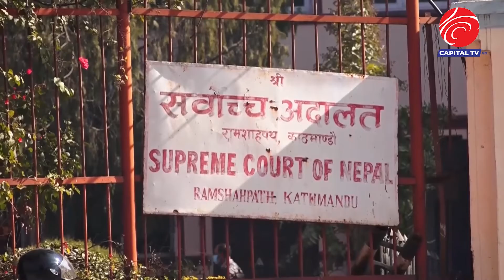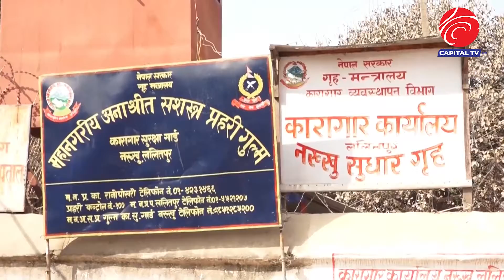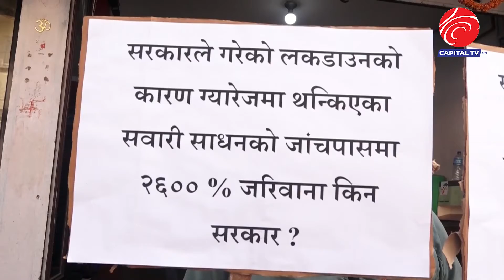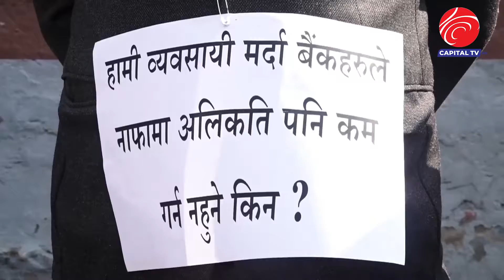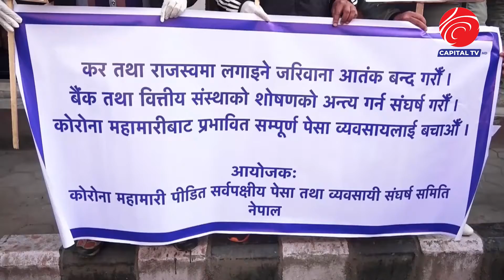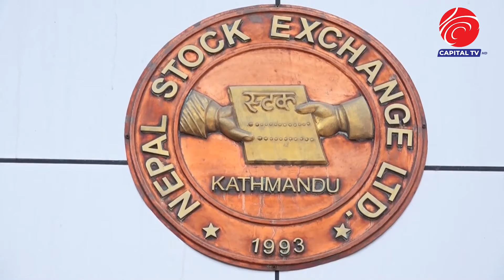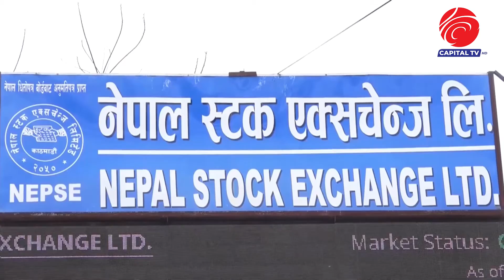CAPITAL PRIME NEWS | क्यापिटल प्राइम समाचार - २० माघ २०७७ मंगलवार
Camera : Dipendra Thapa Magar/ Suren Bhandari
Edit : Raman Manandhar/ Bishnu Kafle
Graphic : Bishnu Kafle
Video By : Capital TV HD

यस टेलिभिजनद्वारा अपलोड गरिएका कुनैपनि भिडियो सामाग्रीहरु कुनैपनि युट्युब च्यानल, टेलिभिजनको अनलाइन संस्करण वा कुनैपनि मिडिया वा सो सँग सम्बन्धित अनलाइन संस्करणहरुमा हाल्न प्रतिबन्ध लगाइएको छ । यदि कुनै संस्था वा व्यक्तिले उक्त कार्य गरेमा प्रचलित कानुअनुसार कारबाहीको भागेदार बन्नसक्ने तर्फ सचेत गराइन्छ । यदि तपाइलाई हाम्रा सामाग्रीहरु मन परेको खण्डमा कुनैपनि वेभसाइट तथा सामाजिक सञ्जालहरुमा सेयर भने गर्न सक्नुहुनेछ ।